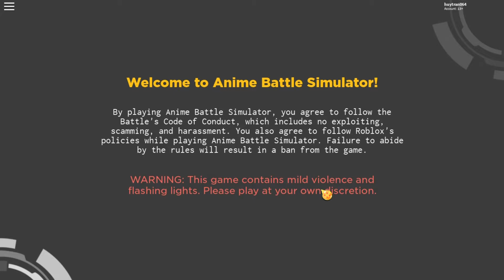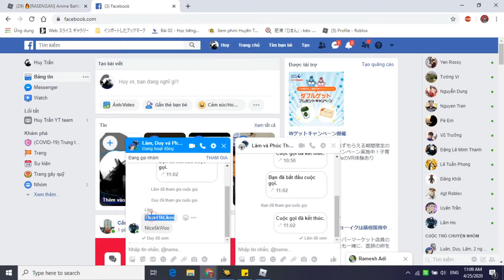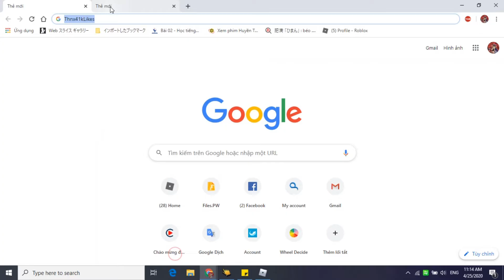Huy Trần Gamer- Lần đầu chơi game Anime Battle Simulator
Chào mừng các bạn đến với kênh của Huy tran gamer
Hôm này tui mình chuyển game đổi gió xíu nhé